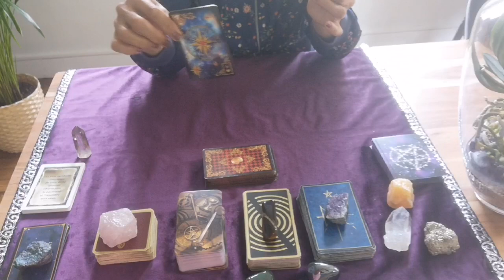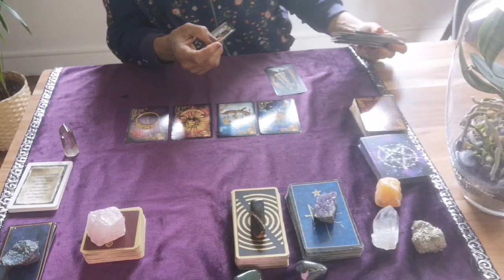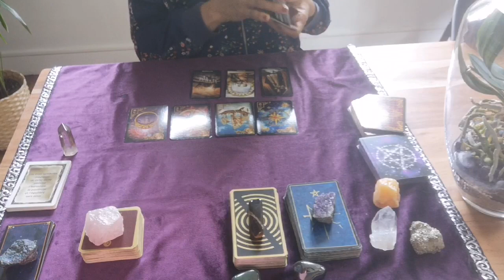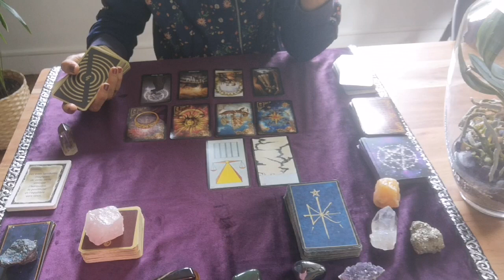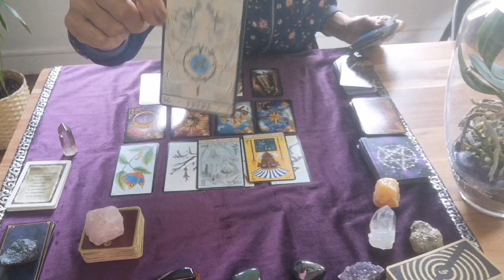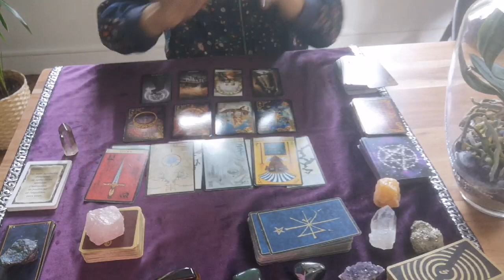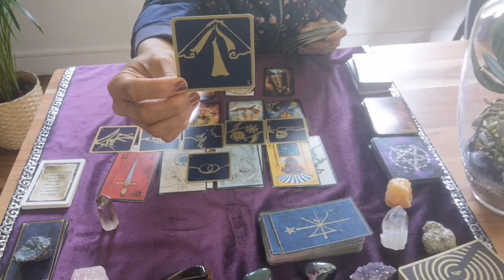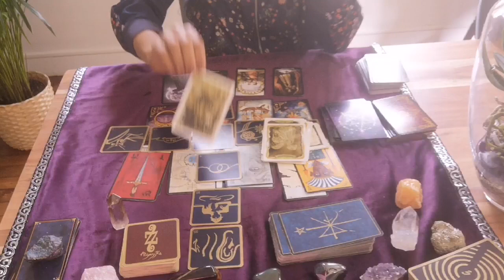SPECIAL PLEINE LUNE 5 JUIN de très belle énergie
1 question                         10 eu
       1 question   + conseil      15 eu
       2 questions                       20 eu
       2 questions   + conseil     eu
       3 questions                       30 eu
       3 questions   + conseil     40 eu
        Tirage complet                 58 eu